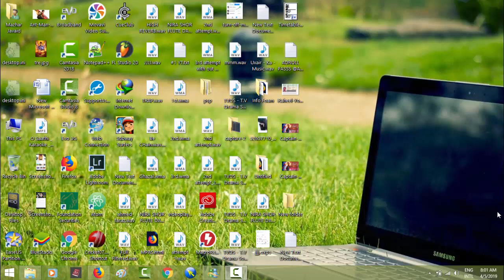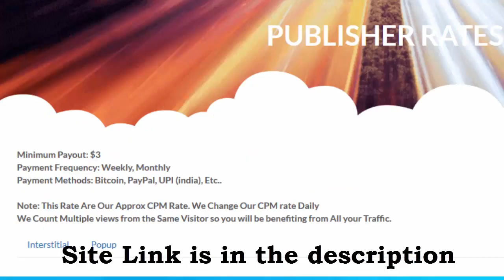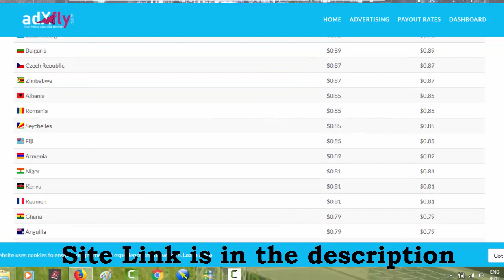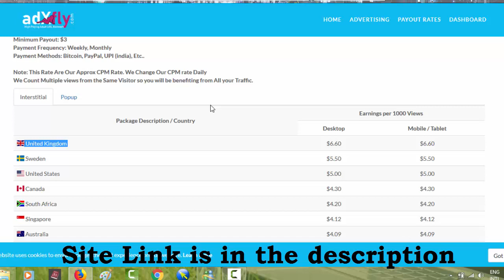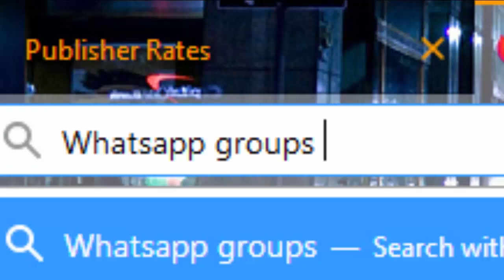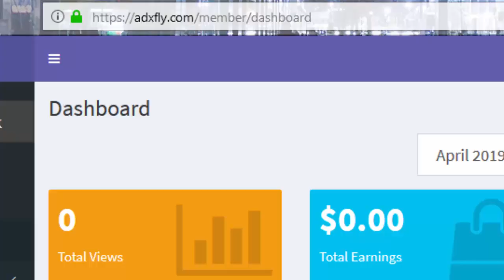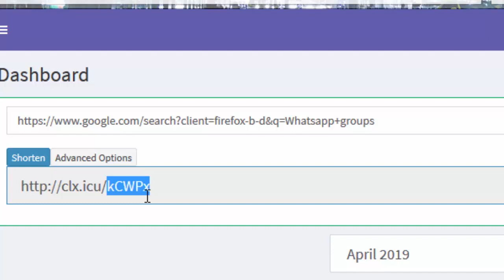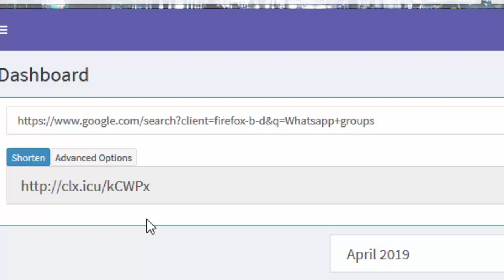Earn Money Online By Sharing Adult Links | No.1 Adult Shortner 2019 | URDU/HINDI| #1 YOUTUBER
earn money online in pakistan 2018 with my withdrawal proof
earn money online by sharing links
link shortener earn money
how to hack url shortener